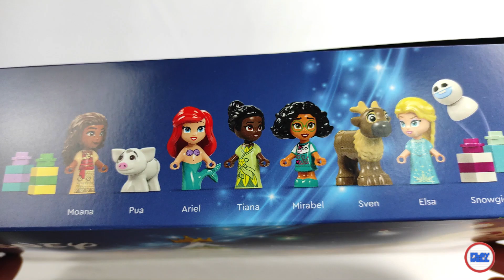Review (em Português): LEGO® 43253 Disney Advent Calendar 2024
Review do LEGO® 43253 Disney Advent Calendar 2024
E por aí, qual a vossa opinião sobre o set? Vão comprar? Qual é a vossa construção favorita? Deixem as vossas opiniões nos comentários mais abaixo.

Obrigado à LEGO e à LAN pelo envio do conjunto para review, as opiniões sobre o mesmo são da minha inteira responsabilidade.